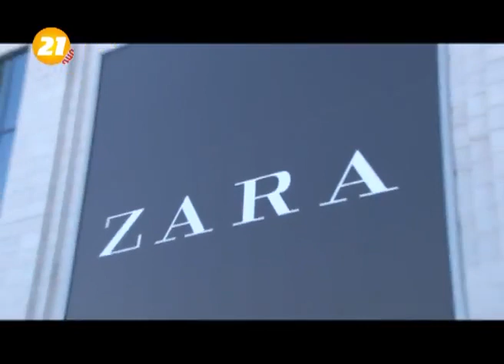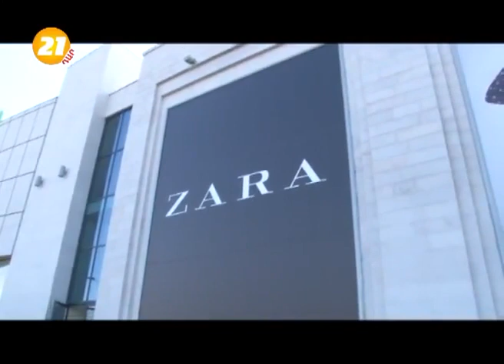ZARA Yerevan event show, Retail Group Armenia, TV DAR21, 2012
ZARA Armenia opening event show in Dalma Garden Mall, by Retail Group Armenia,  Yerevan Oct 20, 2012